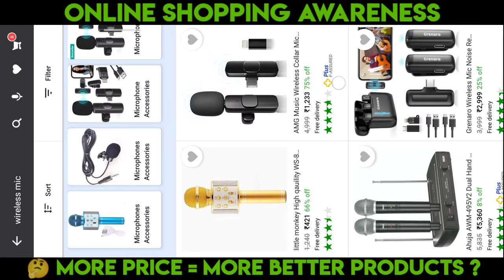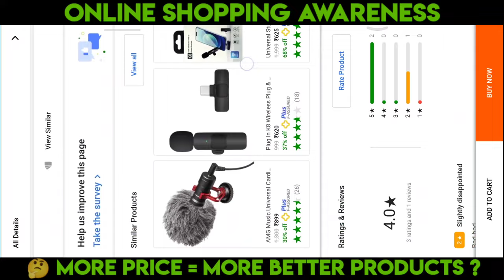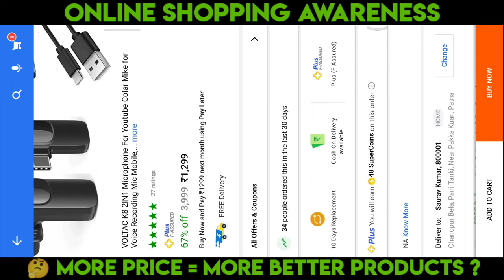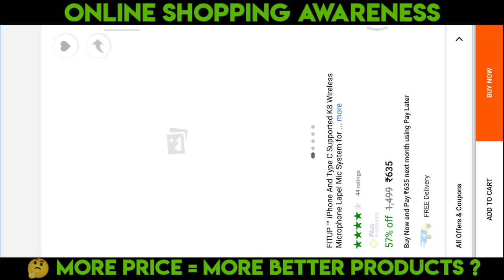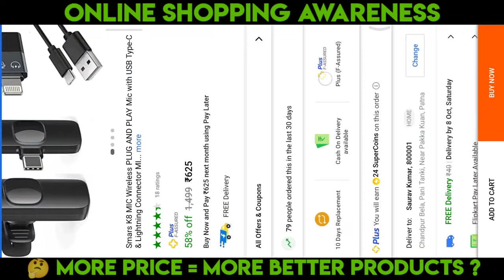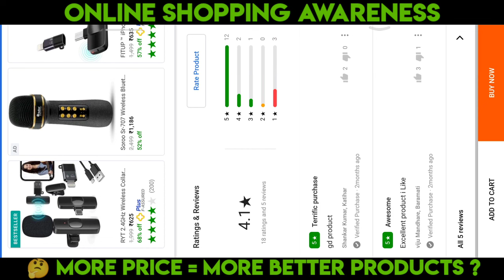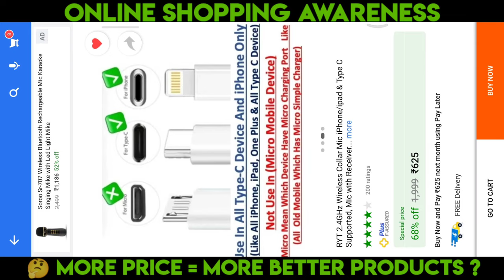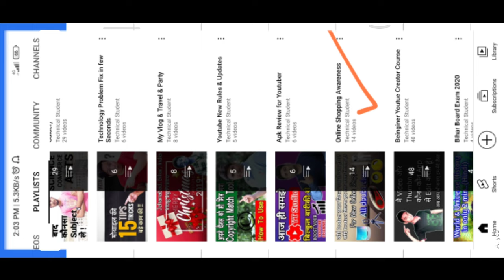More Price = More Better Product ? | Online Shopping Awareness 2022 | Flipkart Big Billion Days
More Price = More Better Product ?
Online Shopping Awareness 2022
 Flipkart Big Billion Days
Technical Student